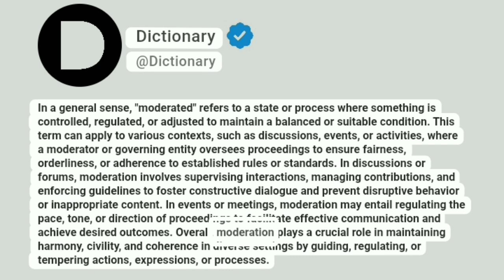Moderated Meaning In English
In a general sense, "moderated" refers to a state or process where something is controlled, regulated, or adjusted to maintain a balanced or suitable condition. This term can apply to various contexts, such as discussions, events, or activities, where a moderator or governing entity oversees proceedings to ensure fairness, orderliness, or adherence to established rules or standards. In discussions or forums, moderation involves supervising interactions, managing contributions, and enforcing guidelines to foster constructive dialogue and prevent disruptive behavior or inappropriate content. In events or meetings, moderation may entail regulating the pace, tone, or direction of proceedings to facilitate effective communication and achieve desired outcomes. Overall, moderation plays a crucial role in maintaining harmony, civility, and coherence in diverse settings by guiding, regulating, or tempering actions, expressions, or processes.